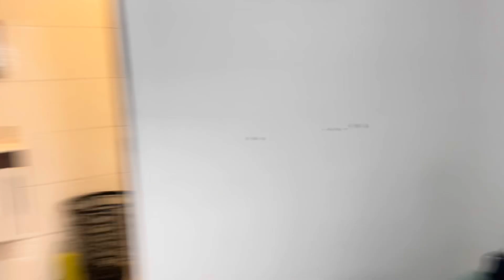AS MENINAS SEDUZIRAM O JUAN *ele não resistiu*